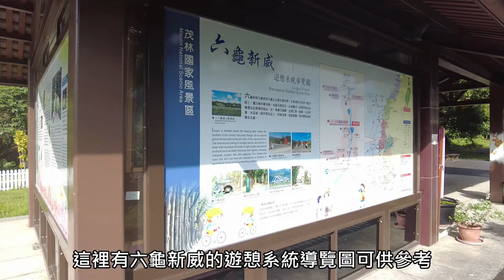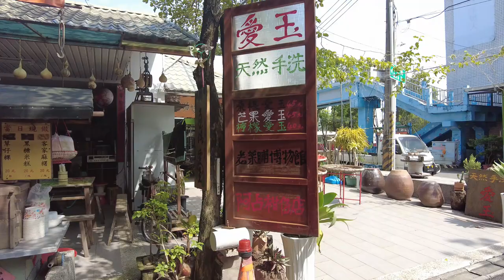【高雄景點】六龜十八羅漢山原始隧道｜旗山地景橋步道｜五龍山鳳山寺全台最大尊的濟公｜旗山糖廠古早味柑仔店｜義成伯の麵店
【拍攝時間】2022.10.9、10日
【影片段落】
00:00 空拍十八羅漢山
01:18 六龜隧道輕體驗
05:03 義成伯の麵店
06:26 空拍旗山美景
07:05 地景橋風光
11:02 古早味柑仔店
16:48 五龍山鳳山寺

【景點介紹】
一、十八羅漢山
十八羅漢山位於六龜區省道台27甲約5K處，與苗栗火炎山、南投九九峰並稱為臺灣三大火炎山；十八羅漢山是由礫岩層所構成，因礫石間的膠結不一，易受雨水沖刷裸露，數十座高聳的山峰遠觀彷彿神情動作各異的羅漢立姿，故得其名並有「台灣小桂林」之稱。本區常見的特殊地形有獨立山頭、半面山、陡崖、U型谷、峽谷、曲流、樹枝狀水系和乾旱溪谷，是難得的大自然地理教室。
目前十八羅漢山屬於自然生態保護區，進入前記得需向屏東林區管理處申請，建議來此可停留約1-2個小時為佳。
摘錄自
二、旗山橋
新旗山橋是將莫拉克颱風中重創的老舊橋樑舊旗山橋及舊旗尾橋拆除重建， 於100年元月15日竣工通車，是一座抗災兼具景觀地標的橋樑。橋梁全長535公尺，橋寬18～22.2公尺，雙向各配置兩線快車道及一線機慢車道，主要工程特色是於旗山溪之主深槽區段採用大跨距之懸臂工法設計，並採外置預力斜拉鋼索外觀設計，主橋塔採鋼箱外包覆鋼筋混凝土，以在地的竹簍與香蕉為意象造型、佈設LED燈照明，夜晚斜拉鋼索及主橋塔LED變化不同彩色投射燈，為旗山橋點綴出另一番風情，現為旗山地區的新地標。
摘錄自
三、旗山地景橋
旗山地景橋是一座供行人及自行車通行的景觀步道橋，橫跨楠梓仙溪，位於旗山橋上游兩兩相對，是由日治時期糖廠運送甘蔗的五分車軌道改建而成。在2009年莫拉克風災時，由於舊地景橋的橋墩過密、攔阻漂流木及洪水，被認為是造成旗山堤防潰堤、市區淹水的原因。2013年經過重建，加大橋墩間距、加固舊時結構，讓這座在地人共同記憶得以保留。地景橋全長536公尺，除了是旗山、旗尾地區莘莘學子安心上學通道外，也是遊客停
駐遠眺山巒及河川美景的好地點，到了夜晚橋墩與橋面打亮燈光，與旗山橋造型各異又互相輝映，已成為旗山夜晚最美的景色。
摘錄自
四、旗尾山
位於臺灣高雄市旗山區東平里的一座山峰，屬於玉山山脈的末端，峰頂海拔318公尺，為台灣小百岳之一。該山峰地處旗山溪與其支流美濃溪的分水嶺上，立有一顆三等三角點，山頂突出呈鋸齒狀，恰似清朝之三角旗（蛟龍旗），故稱旗尾山。
旗尾山共有三處登山口，第一登山口與第二登山口都是有些難度的荒野畸石路，只有第三登山口是較好走的登山步道，從第三登山口出發，初期是平坦的水泥道路，然後是傾斜45度角階梯，號稱有999階。
摘錄自
五、楠梓仙溪
發源於嘉義縣阿里山東麓，流經高雄那瑪夏區、甲仙區、杉林區、旗山區等鄉鎮匯入高屏溪，流域綿延全長約一百公里左右，最後在林園鄉流入台灣海峽。楠梓仙溪終年有水，在那瑪夏區內共有11條支流，水質清澈，孕育了豐富的魚類資源。
此溪流原命名為「Namasia」也做「男子溪」，而閩南語中的「男子」也正與「楠梓」同音，因而改名為楠梓溪，「仙」則是後來為表尊敬加上去。
摘錄自
六、旗山糖廠
創建於1909年的旗山糖廠從日治時期即以品質精良的特製白糖聞名，已經走過百年歲月，在經濟與時代環境轉變下，糖廠也從單純的製糖工業場地轉型為冰品、花卉及休閒的多元休閒園區。旗山糖廠依山傍水，楠梓仙溪水蜿蜒而過，糖廠老樹成蔭、風景秀麗，園區規劃了多功能廣場、溜冰場、小火車、自行車道等區域，還有特別的鴕鳥園，很適合親子共遊。來此遊憩當然不能錯過糖廠的美味冰品，玩累了坐在大樹下品嚐各式清涼的冰淇淋，一邊看著糖廠百年歷史的文物介紹，應是最甜蜜美好的快樂旅行。
摘錄自
七、旗山糖廠阿占的柑仔店
阿占的柑仔店位於糖廠商店街5、6、7、8、9、10間，這裡有阿占的老菜脯博物館及三間的柑仔店，菜脯博物館內有各式各樣的老菜脯，遠遠的就可以聞到醃漬蘿蔔的香味，這裡也有賣老菜脯雞湯，非常的好喝喔！
三間柑仔店裡面擺設了非常多的老東西，走進店內完全回到小時候那個年代，讓人懷念不已，你也可以很悠哉地坐在店前面那些古老的椅子上，享受微風輕拂的舒爽！
這裡的桑椹愛玉特別好吃，老闆阿占也一直推薦說不好吃不用錢，但真的就是很好吃啊，這裡真的很不錯，值得您來走走逛逛喔！
八、五龍山鳳山寺
位於旗尾東昌里的五龍山鳳山寺創建於清嘉慶年間，原祀觀世音菩薩。二戰後，地方士紳五人創議修建廟宇，民國四十四年農曆正式開山，定名為「五龍山鳳山寺」，次年配祀濟公活佛，後建有「濟公大佛金尊」。
佛身高六十一尺五寸，腳踏雲端三尺，山洞十四尺五寸，共計七十九尺；內部裝螺旋梯階共七層，每層都有窗可眺望四周景色，山河一覽無遺。座下四周有放生池，圍長九十尺，名曰：「蓮花池」。五龍騰躍其上，栩栩如生。
主體建物三寶大樓，樓高八丈二尺，分五大殿：玉皇大殿、大雄寶殿、觀音佛祖殿、濟公活佛殿與地藏王殿。兩旁設有禪房。殿宇金碧輝煌，富麗莊嚴；殿外牆壁及欄杆均貼磁磚，並依活佛濟世度人故事拼成圖案，為台灣現代寺廟之典型建築。
摘錄自
九、義成伯の麵店
里港「義成伯麵店」經營40餘年，是屏東在地推薦的美食，很多在地人吃過都讚不絕口，加上使用廢棄豬舍的空間打造出日式建築，以魚池、宮燈、小沙彌、緣側等元素作點綴，彷彿走進日本庭園的錯覺，食物美味、景觀優美使其好名聲因此傳開，吸引更多外地人慕名前來，現在用餐時間排隊至少都要1小時以上。
摘錄自莉莉安小貴婦旅行札記